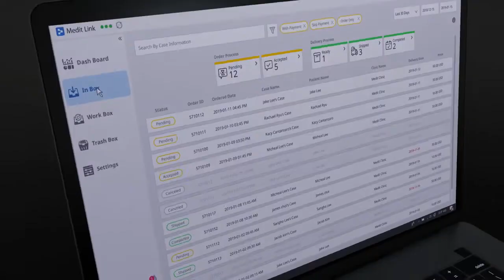Medit Link — A digitális fogászat jövője. Medit IO scanner applikáció.